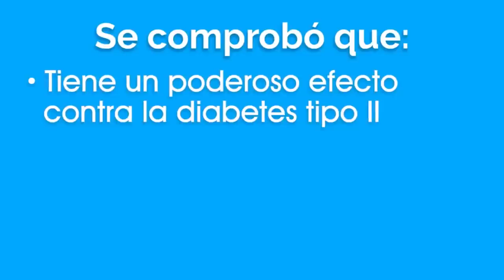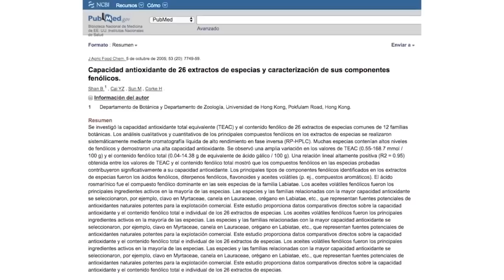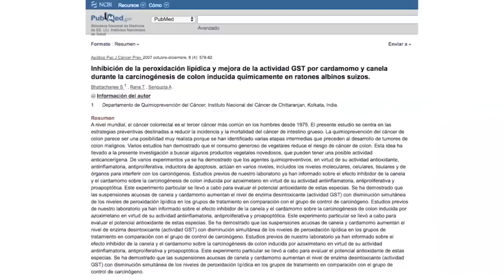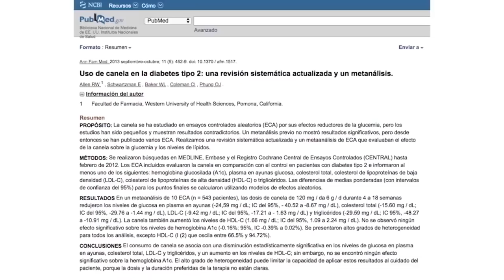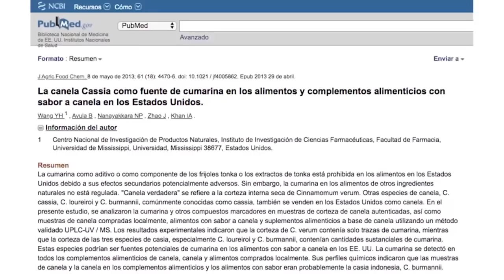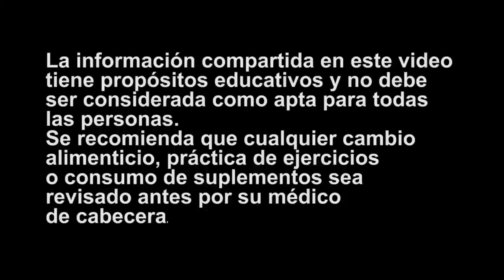Como Tomar CANELA Para Adelgazar Y Mantenerte Joven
La canela es una especia muy deliciosa y que ha sido apreciada por sus propiedades medicinales durante miles de años.
La ciencia moderna a través de estudios ha confirmado lo que la gente ha sabido durante años.
Por ejemplo hemos podido comprobar que:
-Tiene poderosas propiedades medicinales.
-Está cargada de antioxidantes.
-Tiene propiedades antiinflamatorias.
-Puede reducir el riesgo de enfermedad cardiaca.
-Tiene un poderoso efecto contra la diabetes.
-Podría tener efectos benéficos en las enfermedades neurodegenerativas.
-Puede proteger contra el cáncer (aunque si usas el tipo incorrecto de canela podría promoverlo).
-Ayuda a combatir las infecciones bacterianas y fúngicas.
-Mejora increíblemente la sensibilidad a la insulina.

Este último punto es el que te ayuda a perder peso de grasa siempre y cuando lo utilices adecuadamente.

A lo largo de este video te enseñaré todo lo que debes saber sobre la canela, el tipo de canela que debes usar para evitar efectos secundarios, su cantidad y por supuesto como lo usamos en nuestros planes nutricionales para ayudar a las personas a perder peso de grasa.